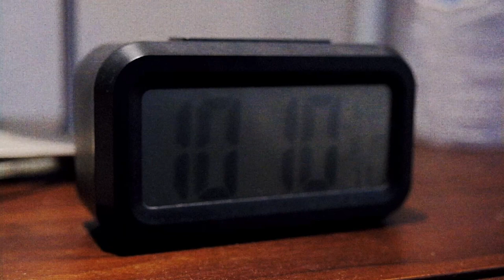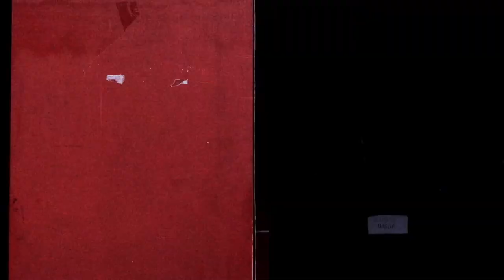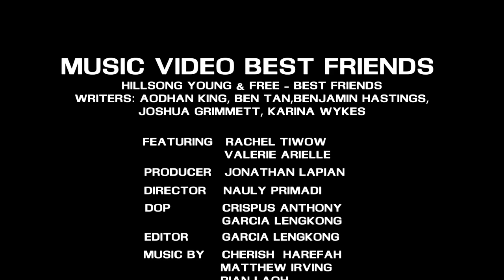Hillsong Young & Free - Best Friends (Cover by Grow Youth)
Don't forget to invite your friends

LYRICS
VERSE 1:
I don’t want to be on my phone but I can’t be alone
Welcome to the modern way
Trying to be somebody I’m not but it’s not what I want
Tell me there’s another way

PRE-CHORUS:
All of the lights
I chased are now faded
All the cheap thrills
Were only time wasted
Tell me why society’s plan should define who I am
Surely there’s a higher way

CHORUS:
All of my best friends
Are sick of pretending
We want the truth
So much is missing
So give us the real thing
I know it’s You

VERSE 2:
I don’t want a stereotype
To decide who I am
It never knew me anyway
I’m over trying to find the next hype
Cos the high never lasts
I’m going to go another way

Best Friends
Joshua Grimmett, Aodhan King, Ben Tan, Benjamin Hastings & Karina Wykes
CCLI: 7144628